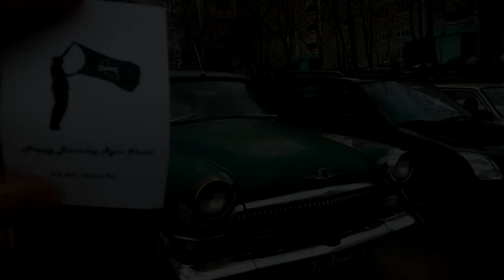Happy Birthday Ryan Shuck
This is a birthday present for Ryan Shuck from Julien-K.
Members of the official russian fandom of Ryan Shuck wish you all the best!